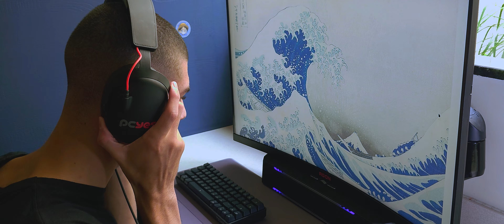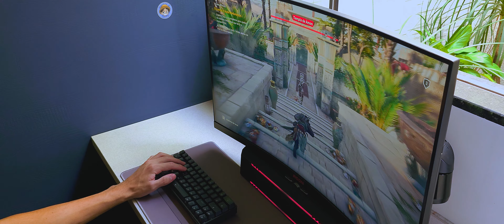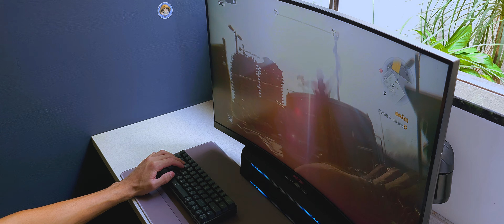PORQUE PAREI DE USAR HEADSET E VOCÊ TAMBÉM DEVERIA! (Relato de um calvo aos 18)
Salve pessoal, hoje quis manifestar minha raiva contra headsets e compartilhar minha história com eles, esse vídeo não é somente sobre headsets! Lembrando que o link de todo o meu setups está aqui ⬇️⬇️ ~~

★ Minha página Oficial de Recomendações da Amazon (comprando por essas listas é de grande ajuda par o canal! Você não vai pagar 1 centavo a mais por isso)

Camisetas Geek é na usehaki!

► Link da minha SOUNDBAR

► PC que eu recomendo em 2023

★ Placa de vídeo 3060
Modelo PNY
(No Aliexpress

★ Processador Ryzen 5 5500
(No Aliexpress

★ Placa mãe B450M Gigabyte
(No Aliexpress

★ Memória RAM Asgard
(No Aliexpress

★ SSD XPG NVME 512GB
(ARMAZENAMENTO SATA 3

★ FONTE PYLON XPG

★ GABINETES
(PICHAU APUS
(Aigo DarkFlash C285

(LINK CONSOLE

★  LINKS DO MEU SETUP:

Periféricos

►Monitor AOC AOGN 31´5

ULANZI T24 (KIT)

►SUPORTE ELG F80N

►Mouse MACHENIKE M7 PRO

► HEADSET MURDOK PC YES

► Teclado EPOMAKER EK68

► Soundbar C4: FOSI

► Microfone MAONO PD200X

► Suporte de Microfone Ulanzi ls24

► Mousepad Genérico

► Suporte de gravação Ulanzi ls11

► Tripé Ulanzi OCTOPUS TRIPOD

► PC

► Watercooler RISEMODE 240mm FROST / Versão de 360mm

► SSD: XPG GAMMIX S11 PRO DE 512GB / Versão de 256GB

► SSD SATA 3 XRAYDISK 1T

► RAM 2 pentes de 8GB da ballistix 3200mhz : (Só achei esse modelo): Versão Preta de 2666mhz

► RTX 2060 modelo EVGA

► Versão DUAL FAN da ASUS

►Fonte Gamemax gs600w 80plus White

►Placa mãe b450m da GIGABYTE

►Ryzen 5 5500

★ Produzido by: @leonardomontazoli7924

★ Editado by: @leonardomontazoli7924